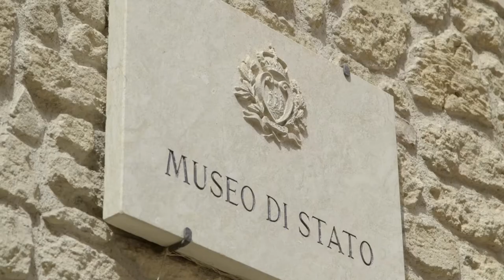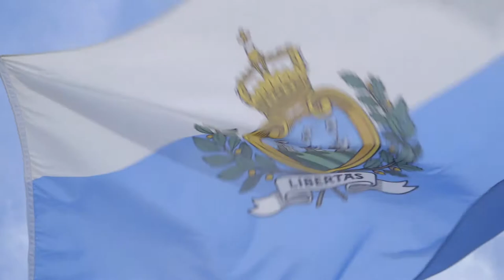TDI Tour Repubblica di San Marino, le Interviste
Federico Pedini Amati, Segretario di Stato al Turismo, Poste, Cooperazione ed Expo, e Nicoletta Corbelli, Direttrice Ufficio del Turismo, ci accompagnano nella Repubblica di San Marino con l’invito a vivere a pieno questo ricco territorio. Un messaggio di rinascita e rinnovato desiderio di aprirsi al mondo. Tanti i motivi per scoprire questa Antica Repubblica e guardarla, nel pieno rispetto della sua indipendenza, come un vero e proprio Tesoro nel cuore della nostra Penisola.

Grazie a Visionnaire Performing Arts per le emozioni di un grande spettacolo che ha portato tutti a “Riveder le Stelle”.